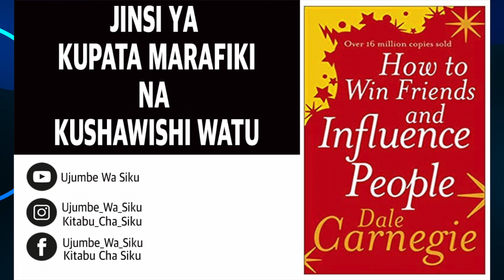SEHEMU YA 6 | UJUMBE WA SIKU | KITABU CHA SIKU | MUHTASARI WA VITABU KWA KISWAHILI | JINSI YA KUPATA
UJUMBE WA SIKU || KITABU CHA SIKU || MUHTASARI WA VITABU KWA KISWAHILI ||

SEHEMU YA 3 | | ROBERT KIYOSAKI || KWANINI WANAFUNZI WENYE UFAULU WA DARAJA ''A'' HUFANYIA KAZI WANAFUNZI WENYE UFAULU WA DARAJA ''C''

SEHEMU YA 7 UJUMBE WA SIKU KITABU CHA SIKU MUHTASARI WA VITABU KWA KISWAHILI MLINGANYO WA FURAHA-

SEHEMU YA 8 UJUMBE WA SIKU KITABU CHA SIKU MUHTASARI WA VITABU KWA KISWAHILI SANAA YA KUTONGOZA-

SEHEMU YA 9 UJUMBE WA SIKU KITABU CHA SIKU MUHTASARI WA VITABU KWA KISWAHILI TUONANE KILELENI-

SEHEMU YA 12 | UJUMBE WA SIKU | KITABU CHA SIKU | SUCCESS PATH NETWORK VITABU KWA KISWAHILI | SIRI-

SEHEMU YA 13 |UJUMBE WA SIKU | KITABU CHA SIKU | VITABU KWA KISWAHILI | NGUVU YA FIKRA USIYO IFAHAMU-